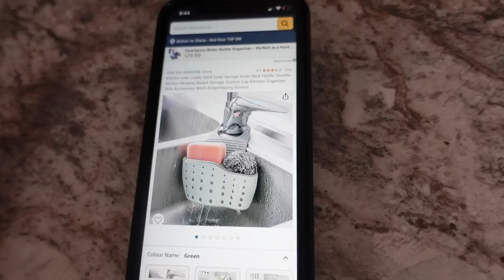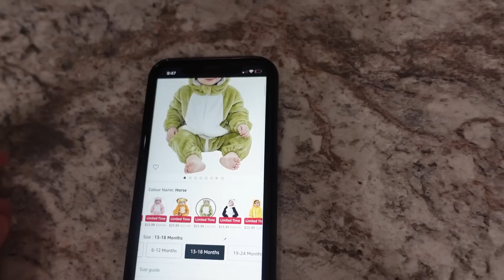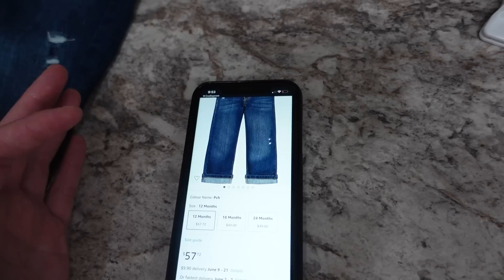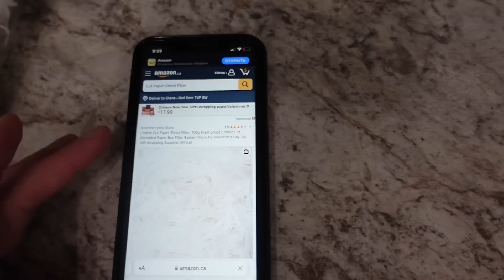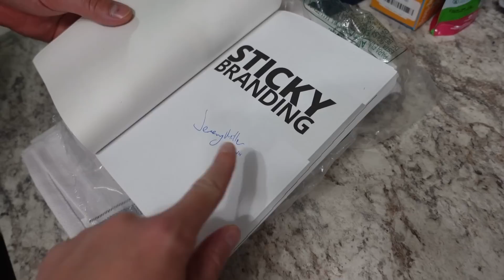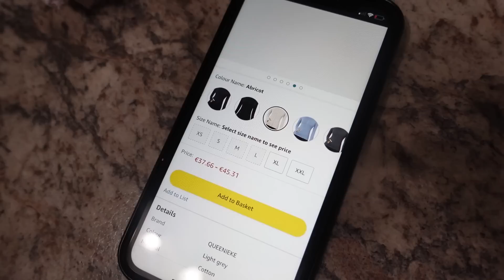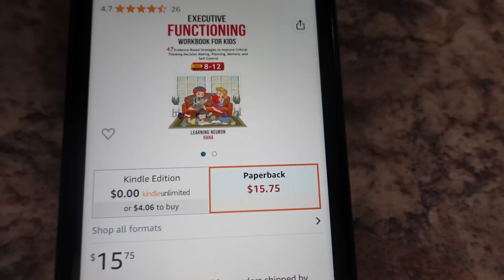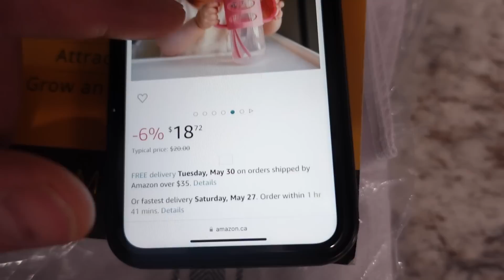ПОТЕРЯННЫЕ ПОСЫЛКИ! Обзор ТОВАРОВ Из Магазина ПОТЕРЯННЫХ ПОСЫЛОК! Интересные ТОВАРЫ Для Дома!